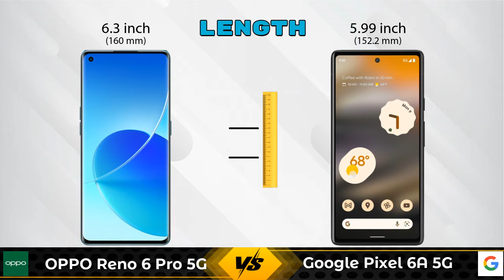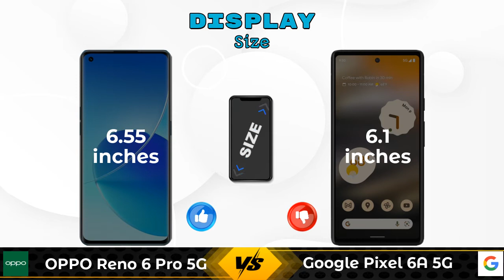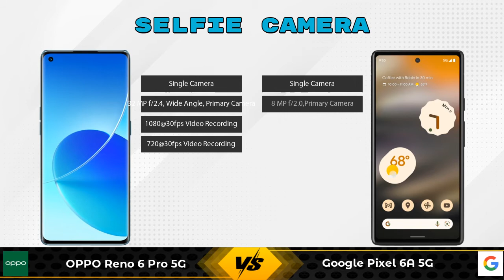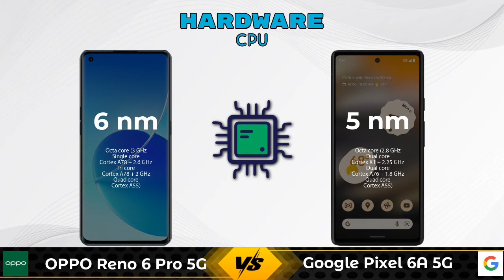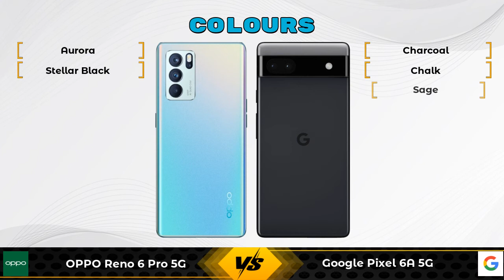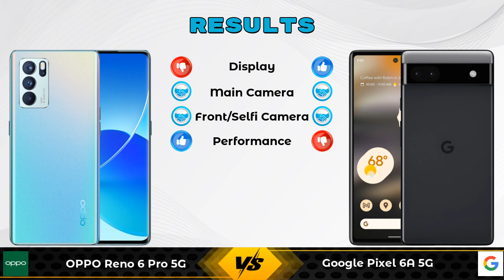OPPO Reno 6 Pro 5G Vs Google Pixel 6A 5G - Full Comparison [Full Specifications]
In this Video we are Comparing OPPO Reno 6 Pro 5G Vs Google Pixel 6A 5G with [Full Specifications].

Variant Details:
12 GB / 256 GB - 39680

Variant Details:
6 GB / 128 GB - 43999

OPPO Reno 6 Pro 5G Vs Google Pixel 6A full specifications
Google Pixel 6A Vs OPPO Reno 6 Pro 5G full specifications
OPPO Reno 6 Pro 5G Vs Google Pixel 6A comparison
Google Pixel 6A Vs OPPO Reno 6 Pro 5G comparison
Google Pixel 6A 5G Vs OPPO Reno 6 Pro 5G comparison
Google Pixel 6A 5G Vs OPPO Reno 6 Pro 5G

Other Compitior Phone with Similar Price Range :

Huawei P40 Pro(8 GB / 256 GB) - 68450 , Release Date :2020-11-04
OnePlus 9 256GB(12 GB / 256 GB) - 54999 , Release Date :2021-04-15
Samsung Galaxy Note 20(8 GB / 256 GB) - 64980 , Release Date :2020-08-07